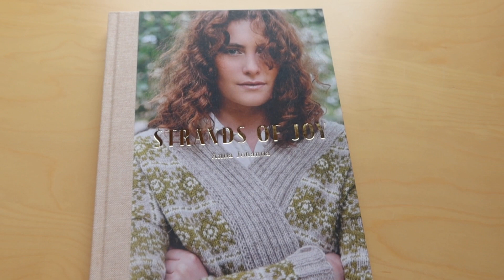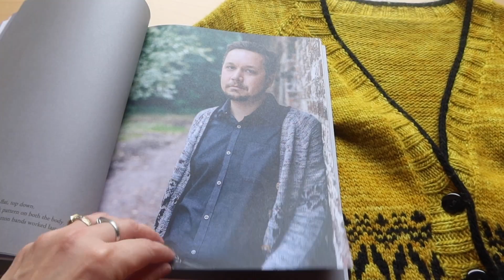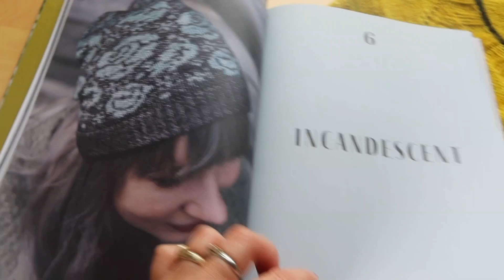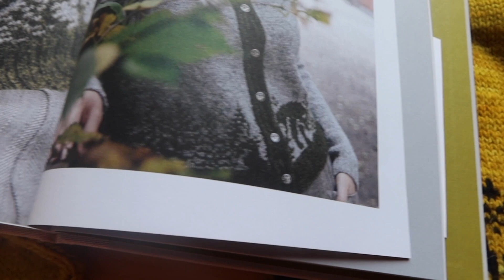"Strands of Joy": showing the book || MariaG Knits 🖤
Subscreve para seres notificado de novos videos aqui no Canal!